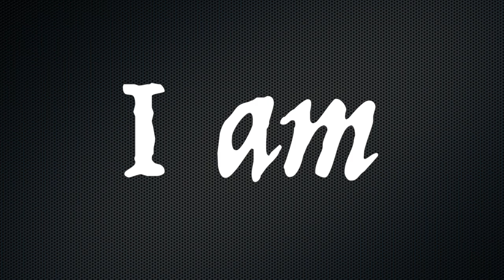I Am Week 1 Preview: Bread of Life